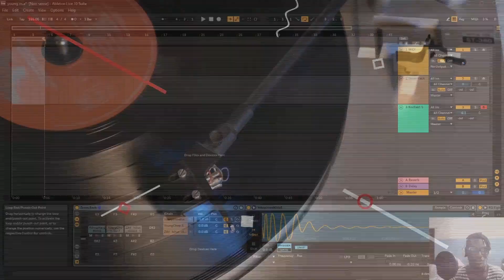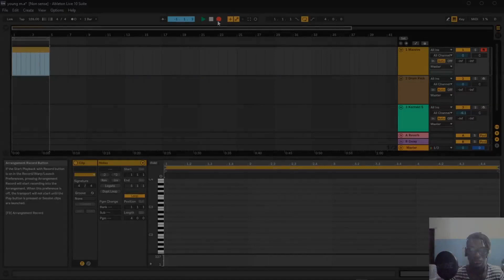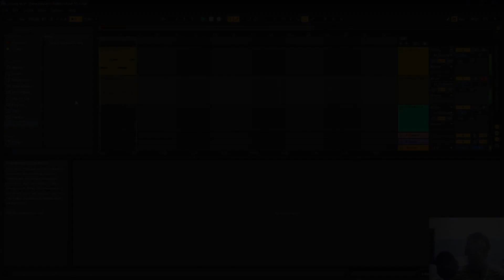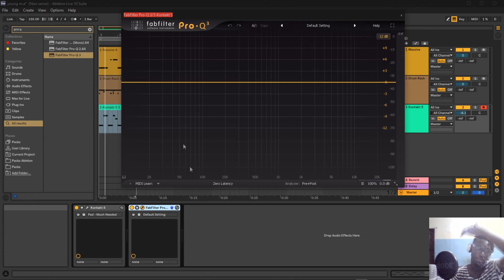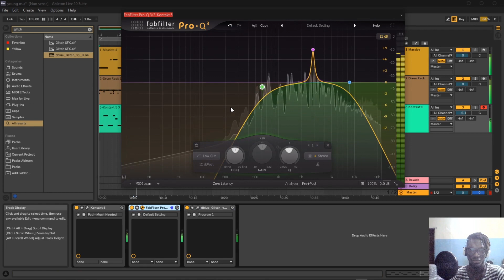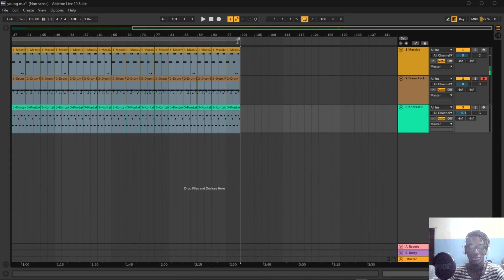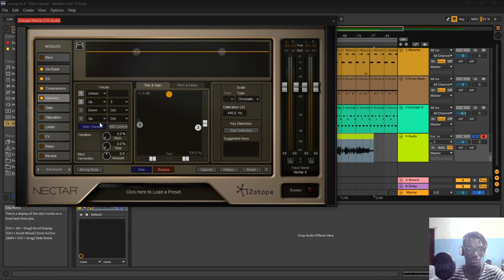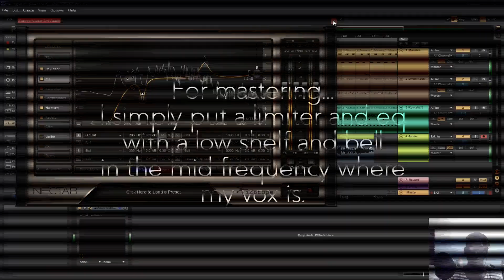The Making of YOUNG M.A "NO BAP FREESTYLE"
I attempted to make a remix of YOUNG M.A "NO BAP FREESTYLE". Firstly, all credits goes out to the offical producer and Young M.A for killing such a humble beat!
I tried breaking as much steps down. This was made on Ableton Live 10 and massive was used for the 808 but you can implement the same steps on any DAW.

New helpful videos like this will be published every Monday, tell a friend about it!

In this video I showed:

How to design your own 808 from scratch to sound like Young M.A "No Bap Freestyle" 0:37
How to sidechain kicks to 808 on Ableton Live 10 5:49
How to reverse melody like Young M.A "No Bap Freestyle" 9:35
How to make the tape stop effect on 808 notes 11:56
How anyone with little to no experience can mix vocals easily with only one vst. 14:57

3rd party plugins used in this tutorial are massive, kontakt (red umbrella library) fabfilter pro q, izotope nectar 2, dblue glitch

The Making of This Video:

Video was recorded with OBS Studio
Audio was recorded with Rode Mic NT1-A
Video was edited with Adobe Premier Pro
Audio was edited with Izotope Nectar 2